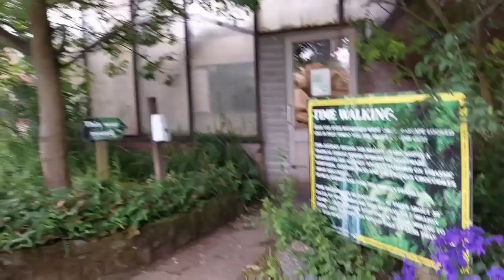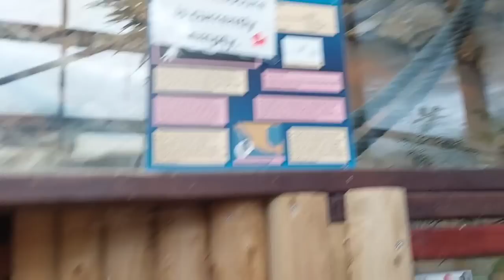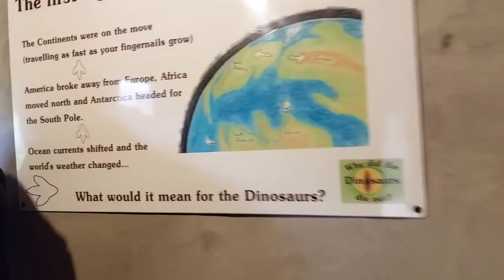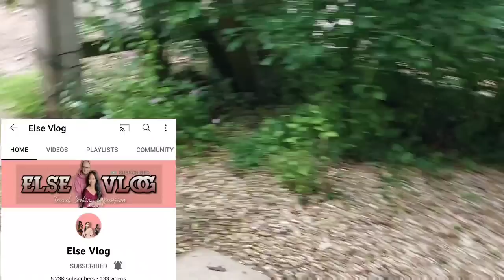HOW THE MALE PICOCK ATTRACT THE FEMALE PICOCK/DAY 2 HOLIDAY